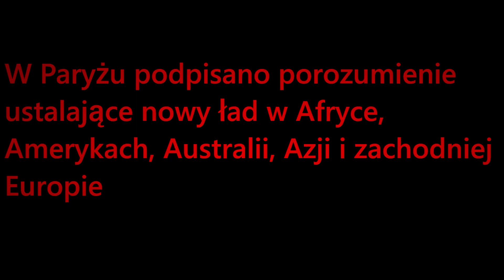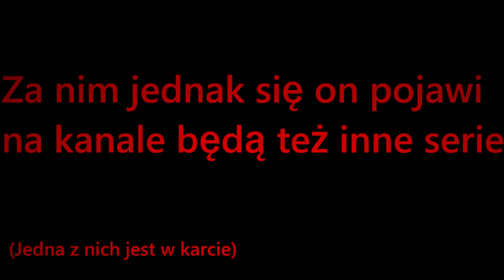Nowa Historia Świata 1920 - Wersalskie zagrożenie #7 Zawieszenie broni...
Większość wydarzeń jest fikcyjna
► Rozwiń opis aby wiedzieć więcej!

► Nowa Historia Świata 1920 - Wersalskie zagrożenie. Seria ta opowiada o losach Polski,Europy i Świata po podpisaniu traktatu Wersalskiego w 1920. jednak od standardowego Ahe 1920 odróżnia ją to iż zupełnie inny jest układ sił za sprawą tego że Polska z pomocą Osmanów, Szwedów i Prusaków odzyskała niepodległość już w 1863 roku podczas powstania Styczniowego i równolegle zjednoczenia Niemiec. Dalsza historia toczyła się znanym nam torem za wyjątkiem tego iż Włochy od razu dołączyły do Ententy a Polska do państw centralnych. Bałkany z kolei znajdują się pod Tureckim butem. Pierwsza wojna światowa wybuchła w 1915 roku. Niemiecka ambasada w Danii została zniszczona a jej personel zamordowany Niemcy wypowiadają wojnę Danii. Polska walczy po stronie państw centralnych i zyskuję zdobycze na wschodzie. Kiedy Niemcy przegrywają zmienia stronę i otrzymuję pomorze. Ententa uznaję zdobycze Polski w zamian za pomoc. Związku z tym koncepcja federacyjna mogła zostać zrealizowana. Siódmy odcinek skupia się na ostatniej fazie wojny i zawieszeniu broni.
► Muzyka
Tu kiedyś coś będzie...
► Dane o filmie:
● Montaż w: Windows Live Movie Maker
● Program produkcji: paint.net
● Czas pracy nad filmem: 10 godzin
✔ Wielkie dzięki za 711 subskrypcji! :D